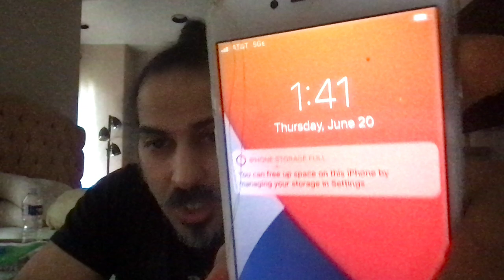KEy things to question and analyze with any and every statement related to me with these terrorists